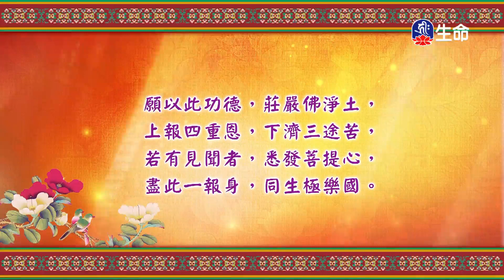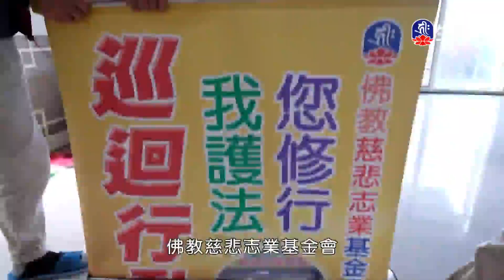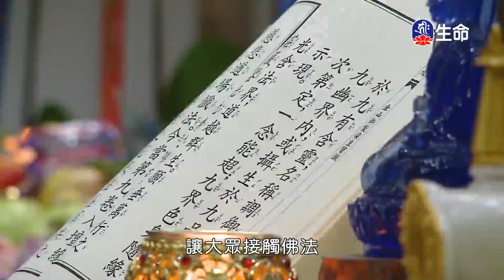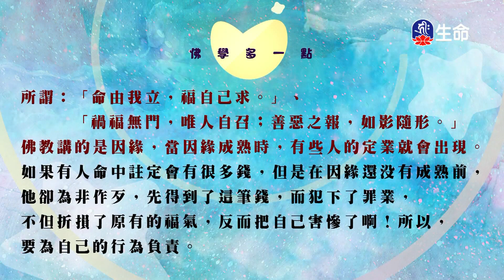黃鼠狼的母子情、遠離殺生業道_愛護生命卡通動畫系列_(lifetv_20231021_19:30)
愛護生命卡通動畫系列_黃鼠狼的母子情、遠離殺生業道。